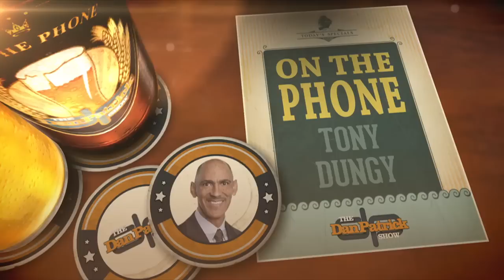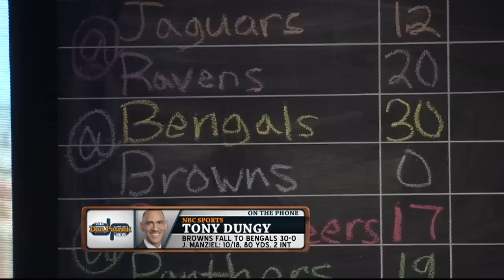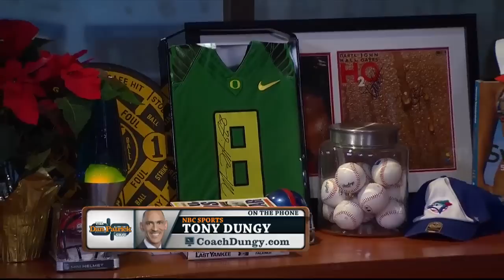Tony Dungy on The Dan Patrick Show (Full Interview) 12/15/14